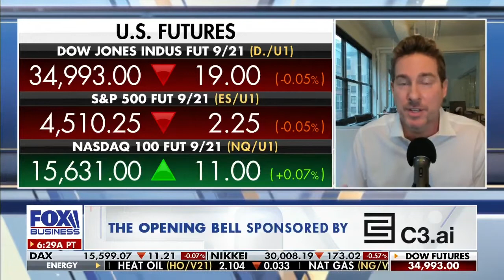Is too much cash creating inflation and market bubble? Ryan Payne discusses on Varney